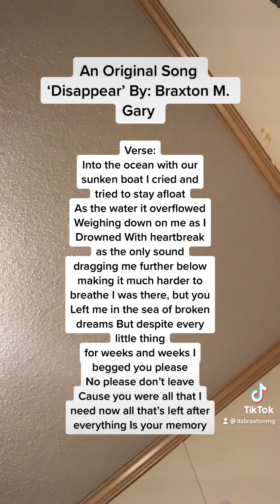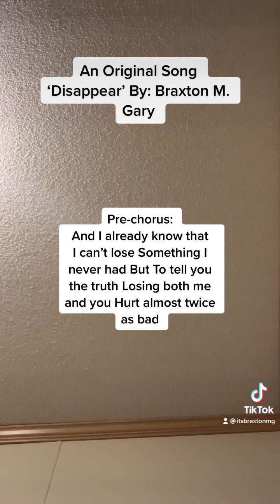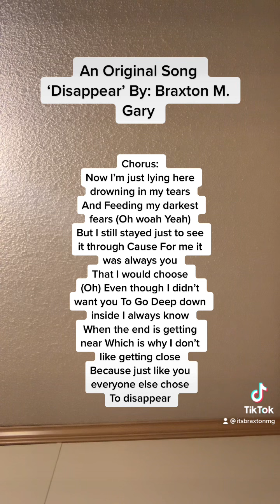An Original Song ‘Disappear’ By: Braxton M. Gary